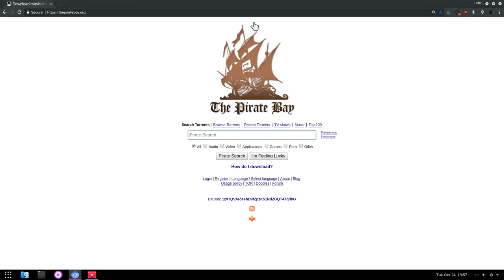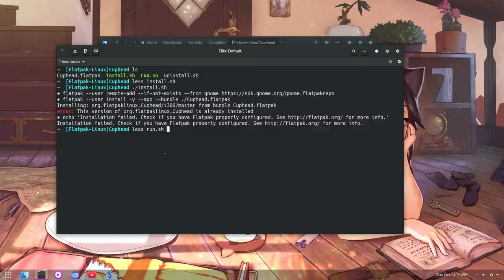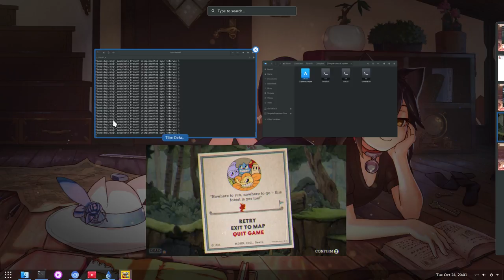Flatpak in a whole new LEVEL! [GNOME 3.26]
no dependencies, no scattered files all around, no WINE, no multi-libs! everything just bundled!

video was recorded on my fresh Antergos installation that replaced my Arch! my first video on it! a nice start from Antergos :)